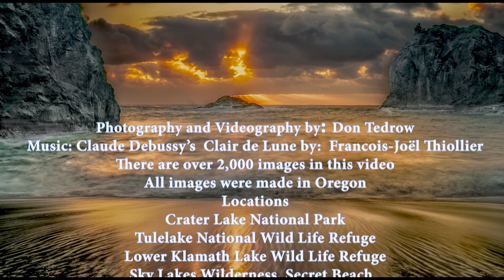Remake Under the Stars 1080p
Slide and video of the stars.